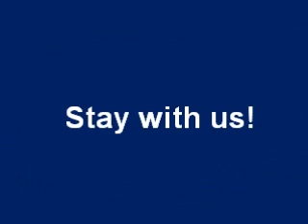B&B Niagara-on-the-Lake Bed and Breakfast.wmv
This Niagara on the Lake Bed and Breakfast is a perfectly located B&B just one block to shops, restaurants and Shaw Festival Theatre. Park your car in our driveway for free and walk to the Olde Angel Inn! Three beautifully appointed rooms all with private designer decorated ensuite bathrooms. Visit wineries, take a guided wine tour or we can provide you with free tasting coupons for those wanting a self guided tour. Peller Estates, Hillebrand, Trius, Pilliteri Estate Winery, Jackson Triggs, Inniskillen, are in the area but some of the smaller ones like Between the Lines, Coyote's Run, Southbrook, Stonechurch, and Ravine are well worth visiting. We are located close to the Prince of Wales Hotel, just down the street from the Piller and Post Hotel and a 15 minute walk to the Queens Landing Hotel. Our downtown location is walking distance to the Charles Inn, NOTL Golf Club Restaurant, and the Stone Road Grille or it's nickname the "Rest". Fort George is nearby.